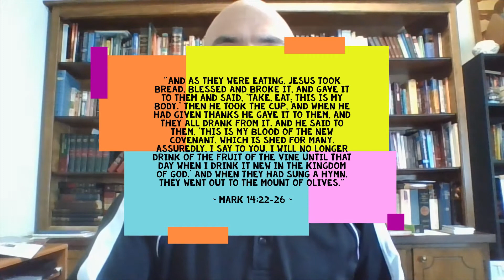"A word from The Word: Modify"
Thinking God’s way is always better than thinking our own way. The same can be applied to actions, attitudes, words, love, duty, and service. Which of those do you possess that need modification by God today?